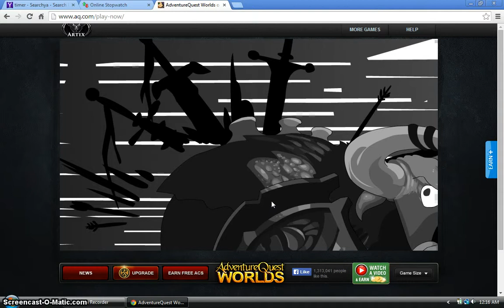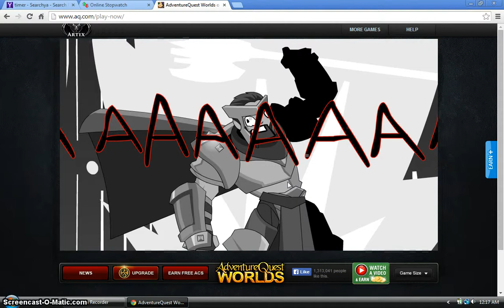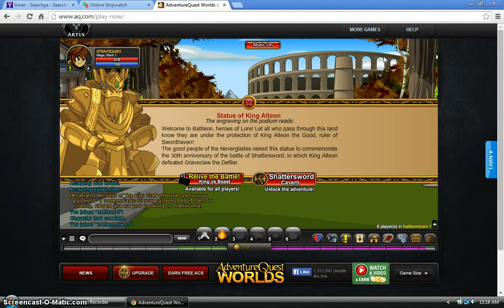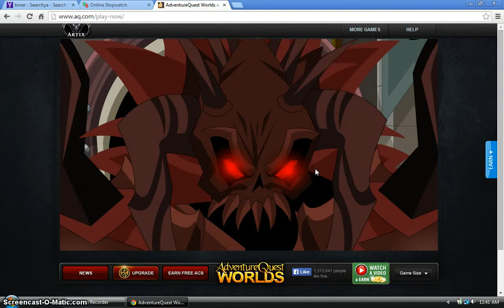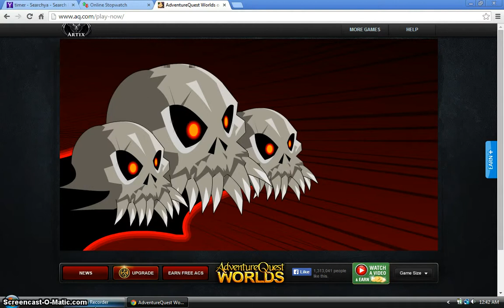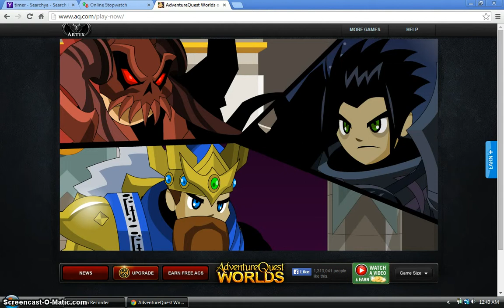Adventure Quest episode 2: boss killing spree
sorry about the cutting but whatever